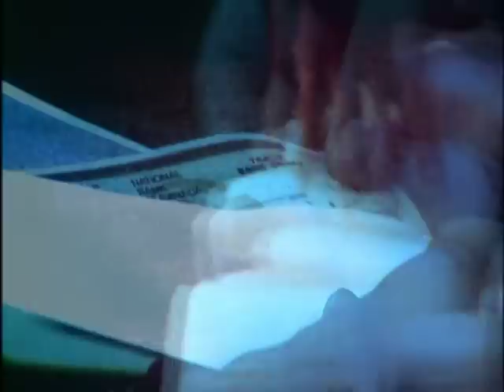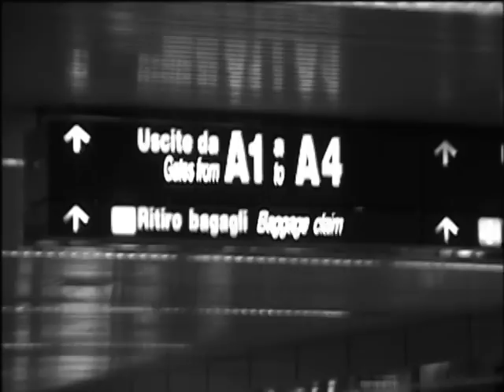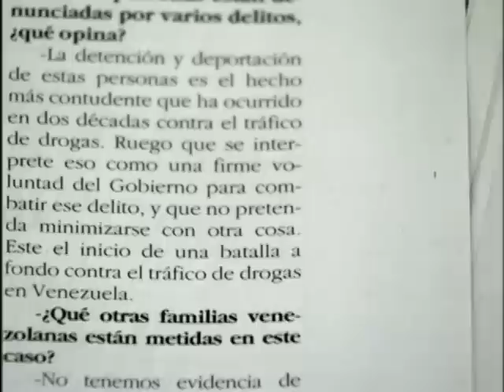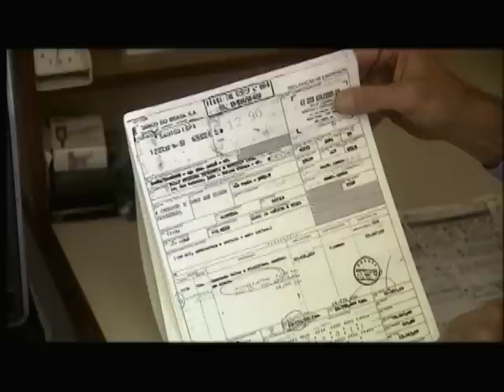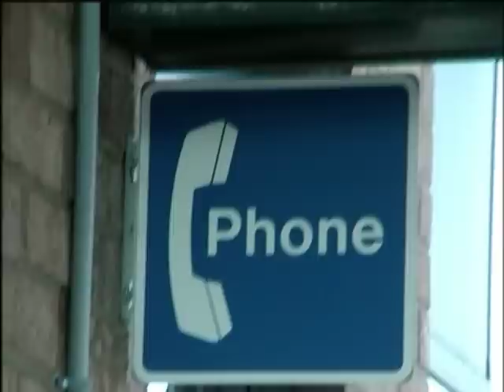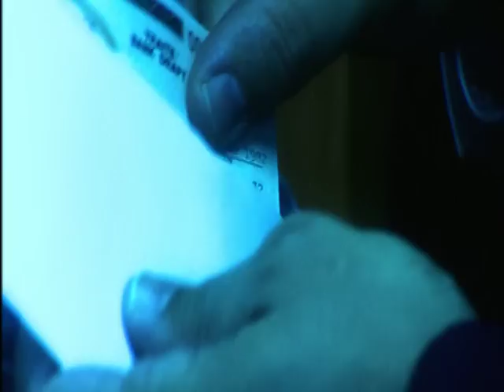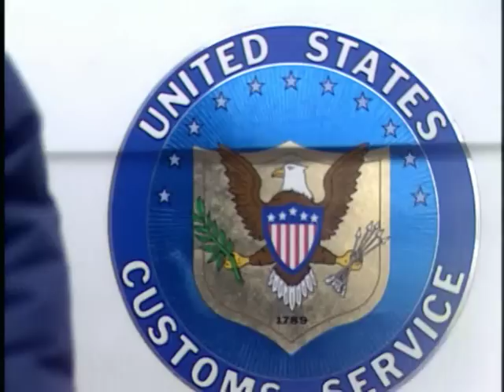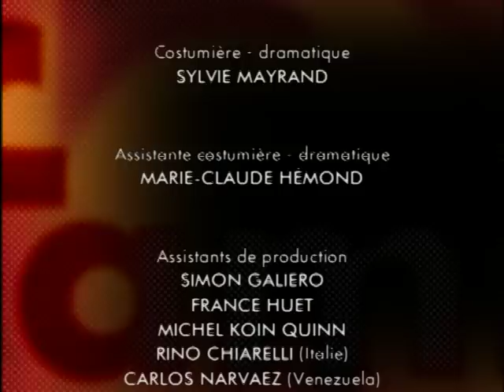La Famille Partie 3/3: La Chute (Caruana-Cuntrera Clan)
Documentaire en 3 parties consacré au clan Caruana-Cuntrera